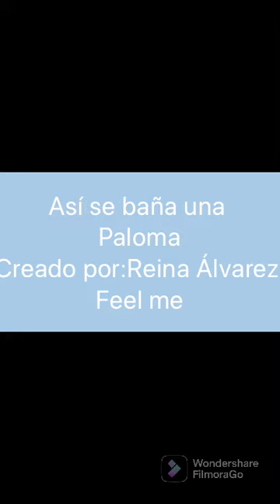Como se baña una paloma? En Pedralbes así se bañan!🌸🌸💕💕💕😍👏🏻👏🏻👏🏻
Tarjetas virtuales llenas de amor y buenas energías. También vídeos con contenido amable y hermoso para hacer mejor nuestras vidas!
Gracias